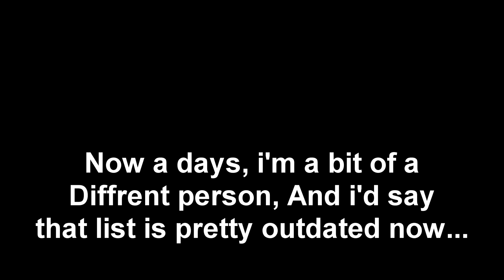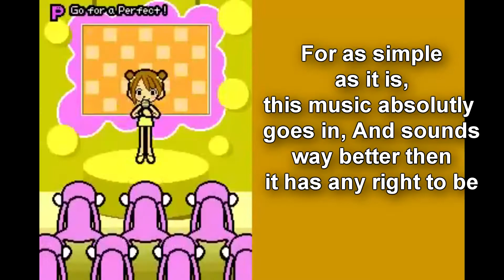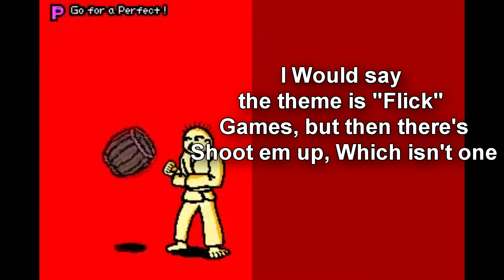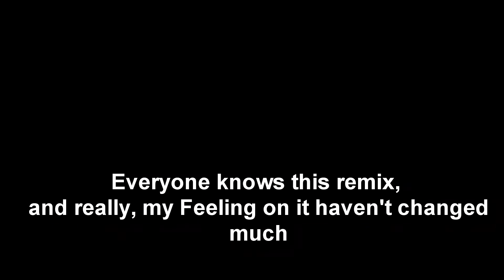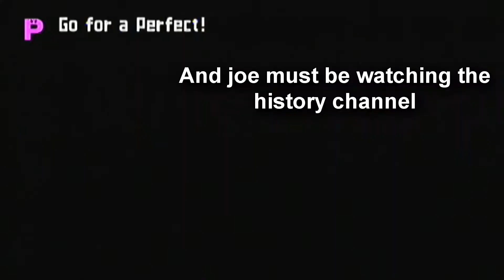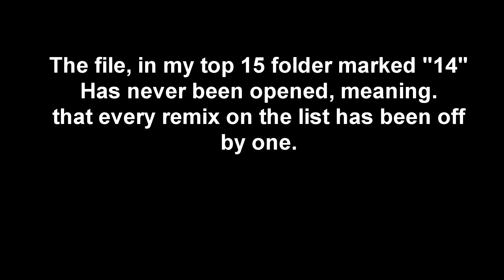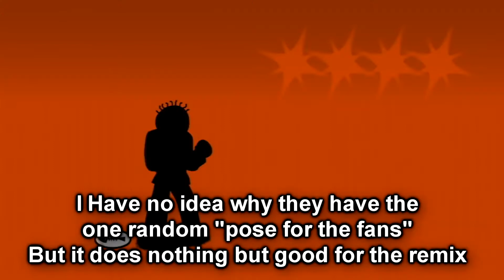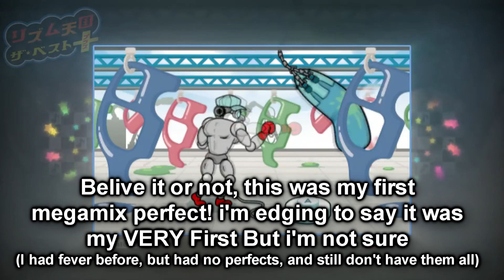My personal top (16)15 rhythm heaven remixes! (Legacy reupload)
Man, these rhythm heaven videos used to be the most popular ones on my channel, tons of comments of people hating me for not giving credit, and people voicing their own opinions politely or otherwise, good times...

Which reminds me, the gameplay in this video comes from either Pablo avacado and zedmex,  would hate to forget that here!